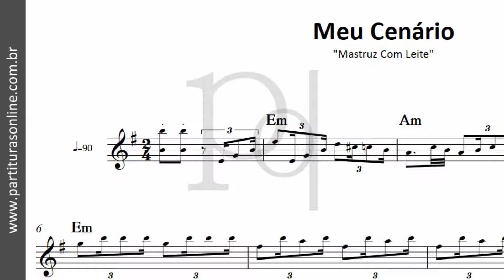Meu Cenário ♪ Mastruz Com Leite | Partitura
Atualizações Diárias..